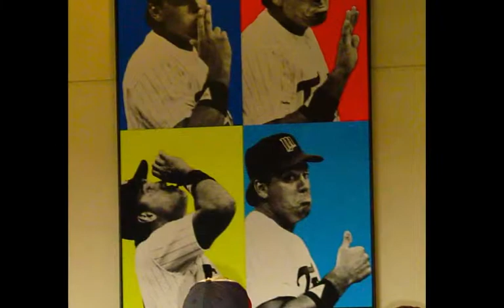Target Field Exhibition Opener 2010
Big fun at the exhibition opener at Target Field (April 2010).   Featuring Rod Carew, Joe Mauer, Albert Puljos and more.